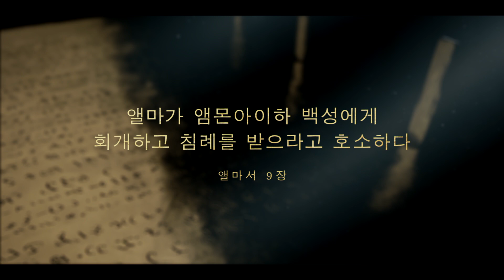M88. 앨마서 9장 : 앨마가 앰몬아이하 백성에게 회개하고 침례를 받으라고 호소하다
앨마 이세가 예수 그리스도께서 세상에 오셔서 자기 백성을 구속하시리라는 간증을 전한다. 앨마는 백성들에게 예수 그리스도를 믿는 신앙을 갖고, 회개하고, 침례를 받으라고 호소한다.